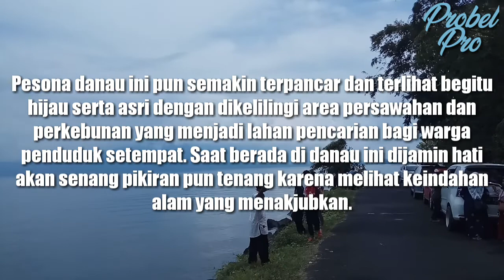PANTAI INDAH DI DANAU RANAU DALAM JELAJAH PESONA DANAU RANAU